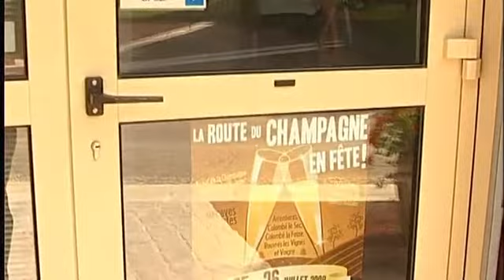Route du Champagne en fête : Des vignerons impatients !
Après maints efforts ils attendent le départ de la fête avec beaucoup d'impatience. Près d'une trentaine de caves sont ouvertes les 25 et 26 juillets. Ce rendez-vous motive les viticulteurs et vignerons. Reportage issu de l'émission « Terres de l'Aube » réalisé en partenariat avec la télévision locale Canal 32 en juillet 2009 (plus d'informations